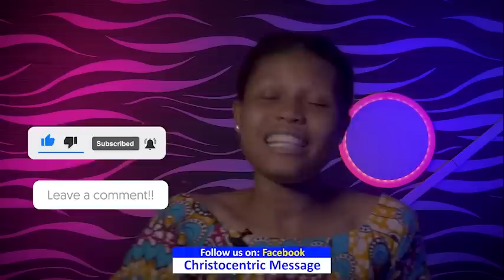TUESDAY MIDNIGHT BLESSINGS, 2ND AUGUST 2022 - APOSTLE JOSHUA SELMAN | Good Word Before You Sleep